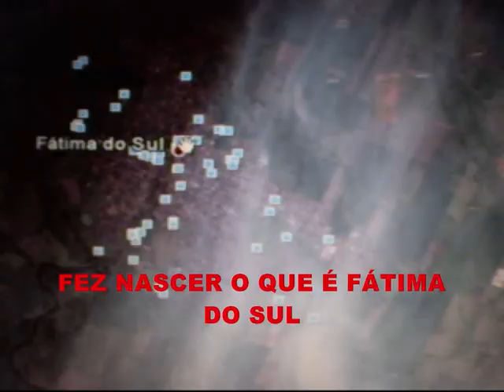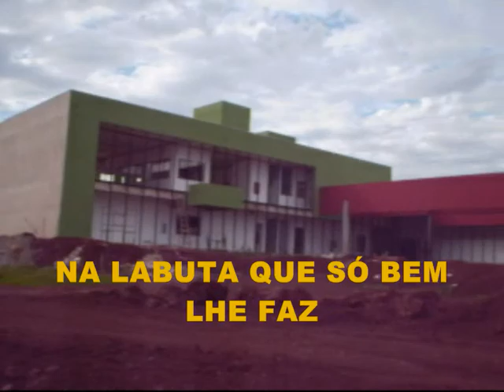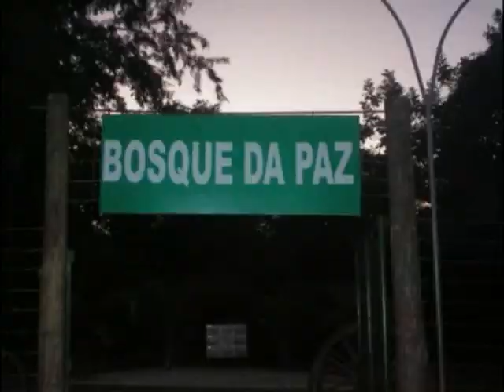HINO DE FÁTIMA DO SUL MS II